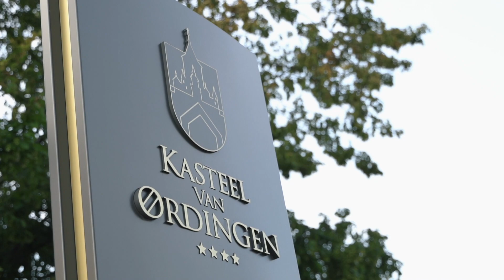DJ Brialmont Ft. Yannick Swennen (Violin/Saxophone)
Info & Bookings: 0032 498/28.16.04